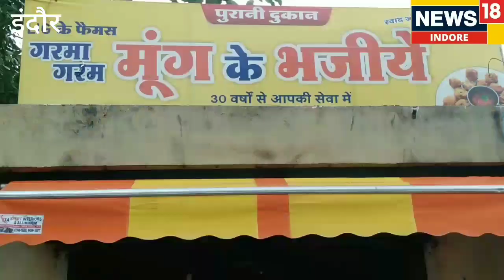इंदौर की इस 30 साल पुरानी दुकान के मूंग भजिया के स्वाद की आज भी नहीं है कोई टक्कर, दूर-दूर से खाने आ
अभिलाष मिश्रा/इंदौर. पूरे देश में मानसून ने दस्तक दे दी है. बारिश के मौसम में भजिया पकौड़े खाने का मजा ही कुछ अलग है. इंदौर वैसे ही मौज मस्ती और खानपान के शहर के रूप में जाना जाता है, भजियों की बात करें तो इंदौर में 30 साल से चल रही गरमा गरम फेमस मूंग भजिया स्वाद के शौकीनों की पहली पसंद है.

इंदौर के एल आई जी चौराहे पर 30 साल से मूंग भजिया की एक दुकान अपने स्वादिष्ट भजियों की वजह से लोगों के बीच काफी मशहूर है. जहां बड़ी संख्या में लोग मूंग भजिए का लुत्फ उठाने आते हैं आपको बता दें कि लगातार 30 साल से इस दुकान की स्वादिष्ट मूंग भजिए का स्वाद लोगों की जुबां पर राज कर रहा है. दुकान के संचालक रमेश ने बताया कि बीते 30 साल से हमारी दुकान इंदौर के एल आई जी चौराहे में स्थित है. यह दुकान मेरे बाबूजी ने शुरू की थी. तब से लगातार हमारी दुकान अपनी मूंग भजिया के लिए पूरे इंदौर में मशहूर है.

फेमस मूंग भजिया नाम से है फेमस

रमेश का कहना है कि सुबह से शाम तक बड़ी संख्या में ग्राहक हमारी दुकान में स्वादिष्ट मूंग भजिया का लुत्फ उठाने के लिए पहुंचते हैं. बहुत से ग्राहक ऐसे भी हैं जो कि कई साल से हमारी दुकान के ही परमानेंट ग्राहक बन चुके हैं. हमारी दुकान में मूंग भजिया की एक प्लेट का रेट 30 रुपए है. जिसे हम हरी चटनी के साथ परोसते हैं. आमतौर पर हर दुकान की हरी चटनी तीखी होती है पर हमारी हरी चटनी में तीखापन के साथ-साथ खट्टापन भी होता है. सुबह से लेकर शाम तक दुकान में ग्राहकों की भीड़ बनी ही रहती है.

हमारी दुकान की मूंग भजिया खाने के बाद ग्राहक उसकी तारीफ भी जरूर करते हैं. दुकान के बाहर बैनर पर ही फेमस मूंग भजिए की दुकान लिखा हुआ है. यह दुकान इंदौर के एलआई जी चौराहे के ठीक पास में स्थित है. इसलिए इस रास्ते से निकलने वाले लोग भी इस दुकान पर रुक कर गरमा गरम मूंग भजिया का लुफ्त उठाते हैं.